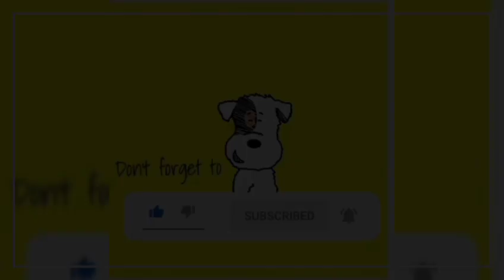URASSAYA NADECH SURPRISE FATHER'S BIRTHDAY TO THEIR HOME